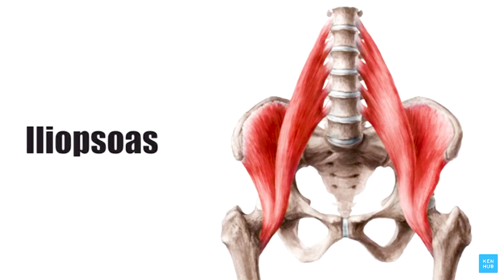NEW CPSO UNIFORMS 2019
After a year of testing, CPSO has started phasing in new uniforms allowing patrol deputies to store equipment, weighing at least 20 lbs., in their vests. Deputies say the new load bearing vests are more comfortable and accessible compared to the rig belts. Doctors say they are much better for their hips and backs.